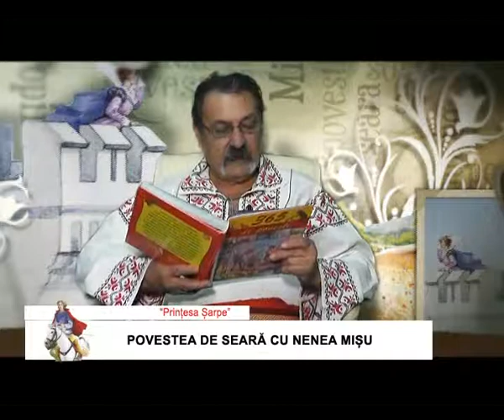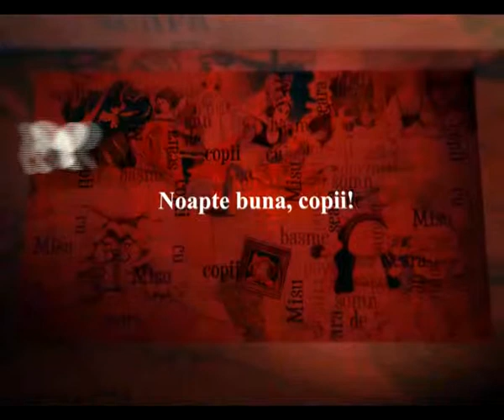TV BIT - POVESTEA DE SEARA - Printesa Sarpe - 11 februarie 2013.flv